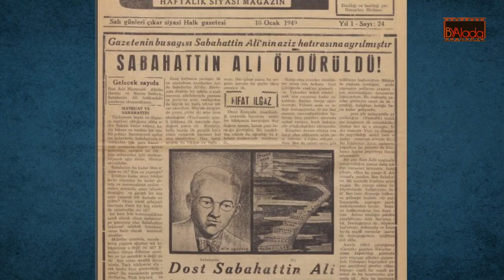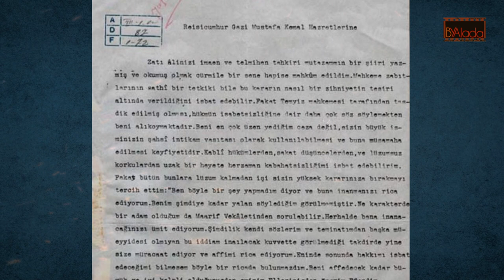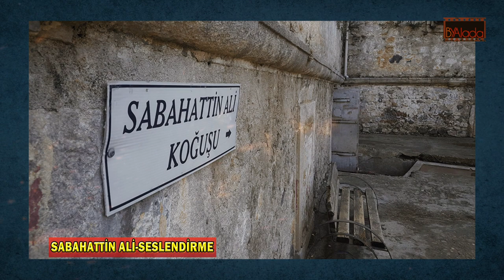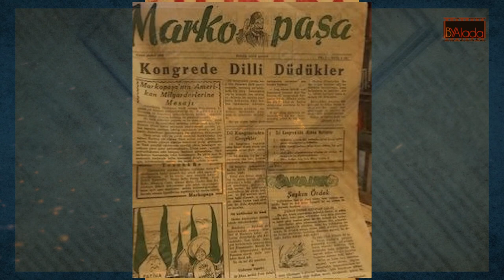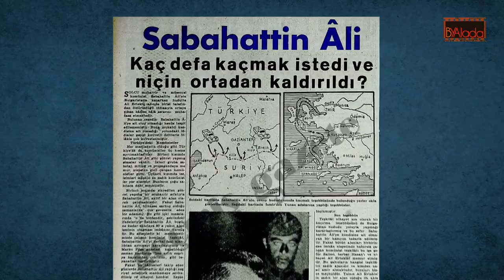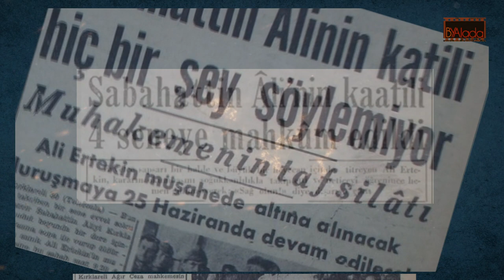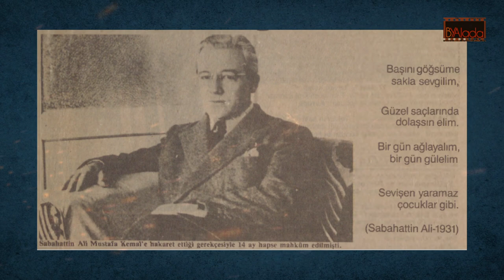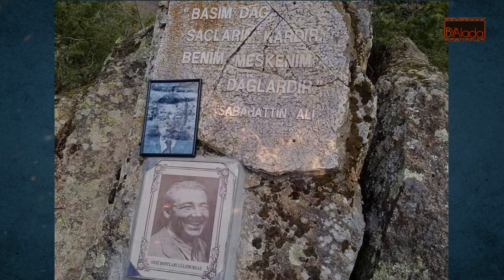Sabahattin Ali'nin Cezaevlerinde Geçen Çileli Hayatı ve Acı Sonu...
sabahattinali aldırmagönül Sabahattin Ali Bu ülkenin en iyi yazarlarından biriydi... ancak muhalif yazıları ve eserleri yüzünden çekmediği çile kalmadı, işinden oldu, defalarca cezaevine atıldı, ülkeden kaçmak zorunda kalınca da hunharca katledildi. Peki öldükten neredeyse 70 yıl sonra bile eserleri halen çok okunan yazar Sabahattin Ali kim tarafından neden öldürüldü, cinayeti organize miydi? devlet görevlilerinin parmağı var mıydı? katili neden 1 yıldan kısa bir sürede cezaevinden çıkıp serbestçe dolaştı... Sabahattin Ali ölmeden önce Mustafa Kemal Atatürk'ten ne istemişti, ne cevap aldı... aradan geçen zamana rağmen ölümünün üzerindeki sis perdesi neden aralanmadı? Kızı Filiz Ali kimleri suçladı. Hüseyin Aladağ'ın kaleminden Ünlü yazarın bu trajik hayat hikayesi ve katledilmesi sonrasında yaşananları belgeselleştirdik...